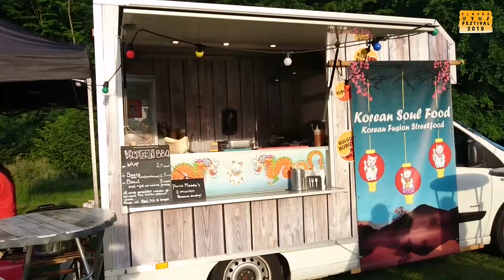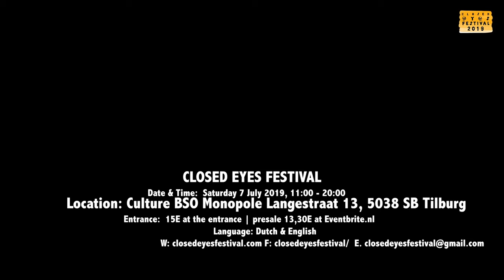Programma Closed Eyes Festival, 7 juli 2019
7 juli 2019 wordt het eerste Closed Eyes Festival georganiseerd in Tilburg.
Internationale artiesten dagen elkaar en de bezoekers uit om blind aan de workshops, exposities, performances en proeverij deel te nemen.
Dit evenement is een initiatief van de Griekse choreografe Vicky Angelidou, Arubaanse componist Xavier Geerman en Nederlandse beeldend kunstenaar Jofke.